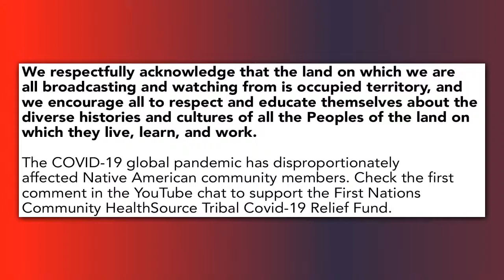Cinema Femme Film Festival - Short Block 4 with Karyn Kusama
Live on August 9th at 12pm PT— Q&A with the directors of the selected films from Short Block 4, moderated by filmmaker Karyn Kusama ("Girlfight", "Jennifer's Body", and "Destroyer"). Featured for the Q&A are Gabriela Ortega ("Papi"), Claudia Lee ("Clan"), Desireé Moore ("Over and Under and Through", Victoria Malinjod ("Don't Burst My Bubble"), and Jorja Hudson ("Withdrawals").